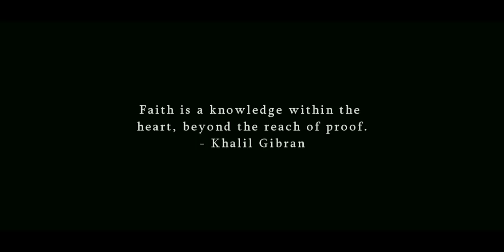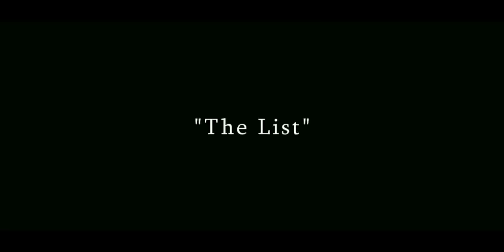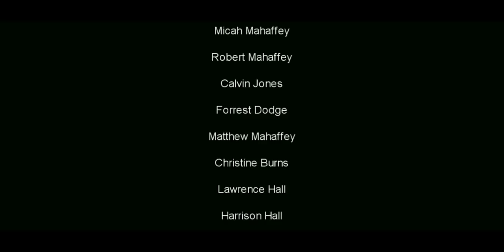The List l Short Drama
A Micah Mahaffey Short Film (Morph Productions) - Whoever's name is on "The List" must be terminated no matter the cost, because the list is never wrong and must always be obeyed.

Written and Directed by: Micah Mahaffey
Produced by: Micah Mahaffey, Morph Productions

Starring: Harrison Hall, Lawrence Hall, Joel Feitler, Matthew Mahaffey, Nathan Salyers, Scott Goodenough, Rachel Riley, Christine Burns

Crew: Micah Mahaffey, Calvin Jones

BlackBoxTV Film Festival 2nd Place Award Winning Short Film

Film Award Winning Short film Micah Mahaffey Morph Productions Steven Spielberg JJ Abrams Lost Award Winning Short Film  UNEARTHED

A Micah Mahaffey Film